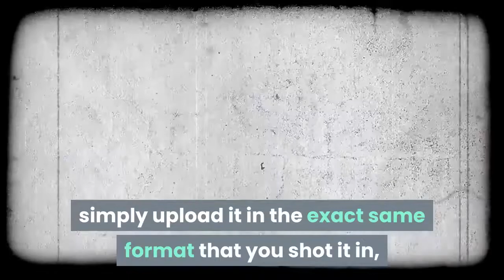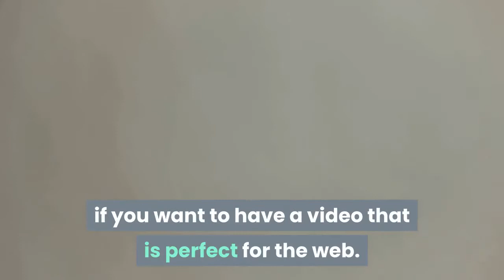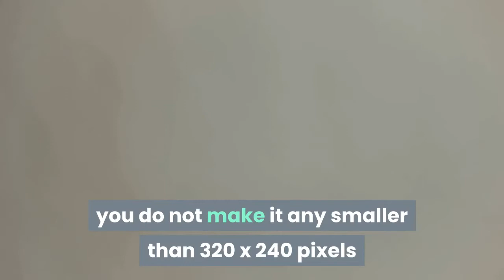the importance of web video optimization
WEB VIDEO